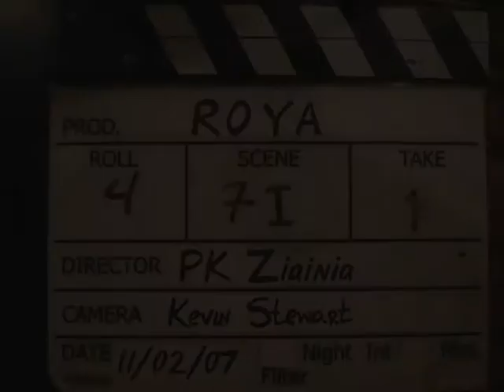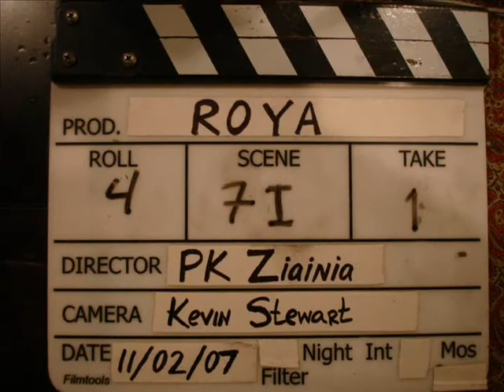ROYA, the movie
Behind the scene pictures